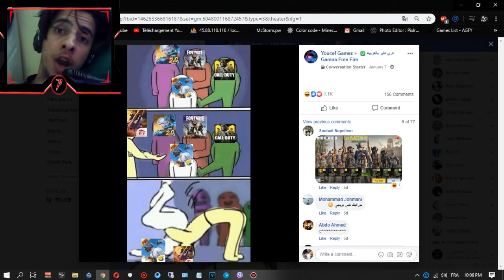Freefire Vs PUBG [ مين الأفضل بين فريفاير و ببجي ]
Contact Media :
Teamspeak : tsnxpro.net

My Own Server Network :
Minecraft : Mc.tsnxpro.net